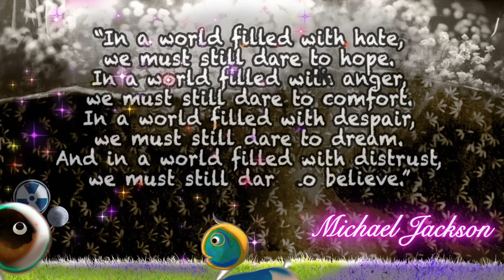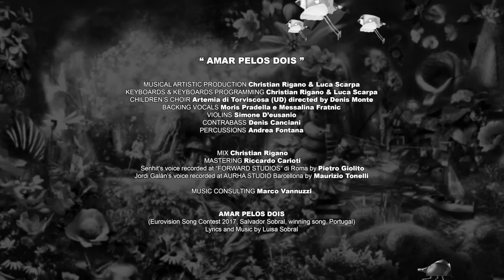Senhit | Amar Pelos Dois (Featuring Jordi Galàn)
"This year has been different for everyone, for better or for worse. So it also deserves a unique Christmas, where children are the ones who bring gifts to homeless Santa Claus and where anyone can feel being part of a big family." (Senhit)

"AMAR PELOS DOIS"

Directed by LUCA TOMMASSINI

FEATURING Jordi Galàn

WORK OF ART Roberto Maestri ANIMATED by Patrizio Ratto

AN LVT MANAGEMENT S.R.L. PRODUCTIONPRODUCED BY Luca TommassiniEXECUTIVE PRODUCER Emiliano CelsiHEAD OF PRODUCTION Daniela Bellini

PRODUCTION COORDINATOR Daniele Proietti
DIRECTOR OF PHOTOGRAPHY Massimo FolettiSTYLIST Andrea AmaraKEY HAIR DIRECTOR: Dario Bovenzo MAKE UP ARTIST SENHIT Claudia Ferri
CAST
Matteo De Felici
Maria Carlotta Reali
Alessandro Ischiboni
Adriano Paris

EDITED BY Patrizio RattoGRAPHIC DESIGNER & COLOR Patrizio RattoONLINE EDITOR Michele FuccioART COVER PHOTOGRAPHER Fabrizio Cestari

BACKSTAGE PICS Chiara StampacchiaCAMERA OPERATOR Massimo FolettiFOCUS PULLER & 1ST ASST. CAM Simone NocchiCAMERA SECOND ASSISTANT Alessandra Savino

SPECIAL EFFECTS by Artech FXMAKE UP ARTIST ASSISTANT  Giada Antonelli

STYLIST ASSISTANT  and WARDROBE MISSTRESS Flavia Tommasi

CONTINUITY & CLAPPER PERSON Domitilla PattumelliHEAD ACCOUNTANT Barbara De FeliciGAFFER  Mauro ColangeliBEST BOY Fabiano VeroliDRIVER PASINO Giulio FusaroCAMERA  & LIGHTINING SERVICE Claudio Cartocci LOCATION Raw Studio – Pomezia CATERING Bar Insanity 44SENHIT’S COSTUME: ALEXANDERMCQUEEN, FLAVIA CAVALCANTI COSTUMES, IL COSTUME
RUNNER: Marcone
THE PRODUCTION THANKS:
Maria Rosaria Caracciolo – Caracciolo Management, Paola Dragone, Buddy (the dog), Fonoprint Bologna, B&B Hotel Roma Trastevere, S.E.A., Montse Caballé Claus, Maurizio Tonelli @ Aurha Studios Barcelona, Josep Baiges, Jacopo Porcacchia – Porcacchia Multiservice s.r.l.s., R.e.c., Adelio Rocca, Maurizio Barbetti

“ AMAR PELOS DOIS ”

MUSICAL ARTISTIC PRODUCTION Christian Rìgano & Luca Scarpa

KEYBOARDS & KEYBOARDS PROGRAMMING Christian Rigano & Luca Scarpa

CHILDREN’S CHOIR Artemia di Torviscosa (UD) directed by Denis Monte

BACKING VOCALS  Moris Pradella e Messalina Fratnic

VIOLINS Simone D’eusanio

CONTRABASS: Denis Canciani

PERCUSSIONS  Andrea Fontana

MIX Christian Rigano

MASTERING: Riccardo Carioti

Senhit’s voice recorded at FONOPRINT by Pietro Giolito

Jordi Galàn’s voice recorded at AURHA STUDIO Barcellona by Maurizio Tonelli

MUSIC CONSULTING Marco Vannuzzi

AMAR PELOS DOIS
(Eurovision Song Contest 2017, Salvador Sobral, winning song, Portugal)
Lyrics and Music by Luisa Sobral
Publishing: Universal Music Publishing Editio Musica Budapest Zenemukiado KFT / Universal Music Publishing

MANAGEMENT Roberto Mancinelli for IMEAN MUSIC PUBLISHING & MANAGEMENT

PRESS OFFICE PAROLE E DINTORNI

PROMO RADIO NEW TONE AGENCY

DIGITAL STRATEGY SHOW REEL FACTORY

INTL PR : Ersin Parlak